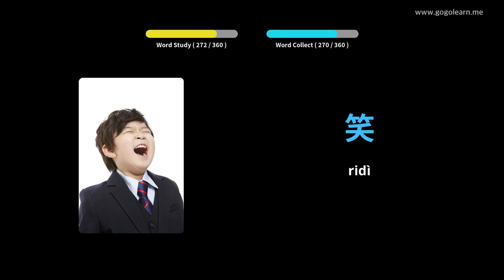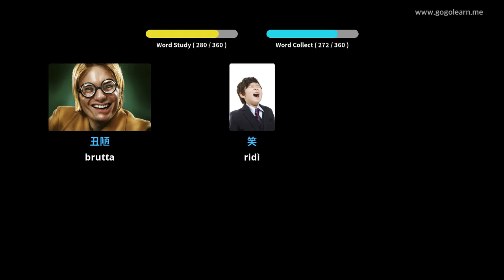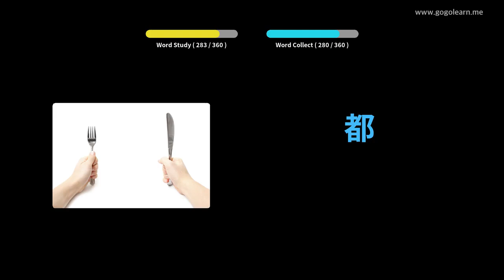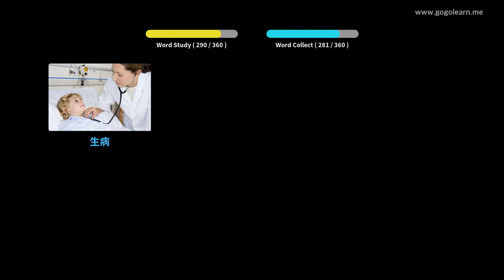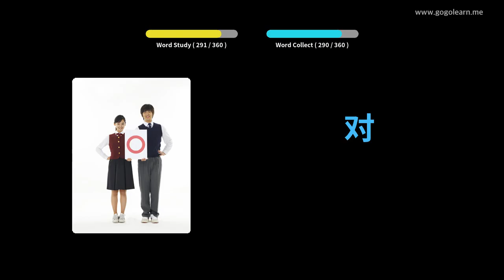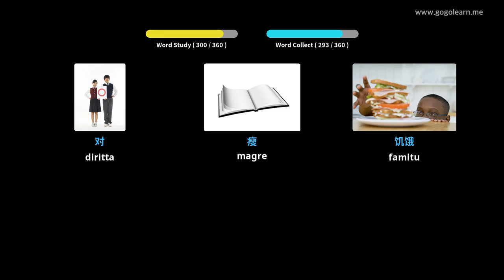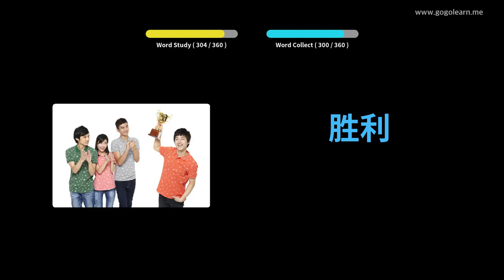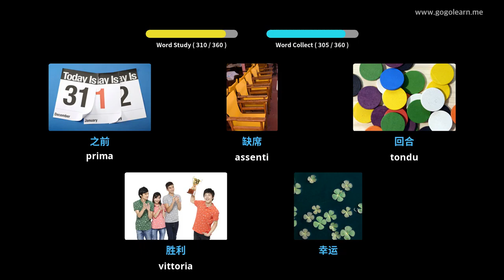Learn Chinese to Corsican | 360 Vocabulary Words with Pictures - PART 8